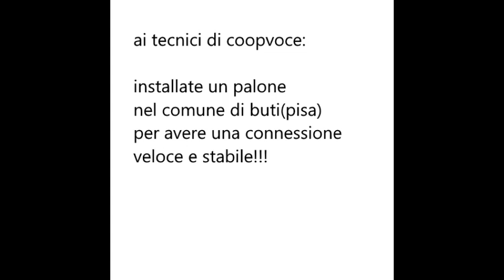messaggio ai tecnici coopvoce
qui a buti(pisa) la connessione mobile non basta agli utenti, serve un palone apposta!!! io non c'e' la faccio con questa linea internet mobile che rallenta!!!
fatelo per me, mi fate un favore